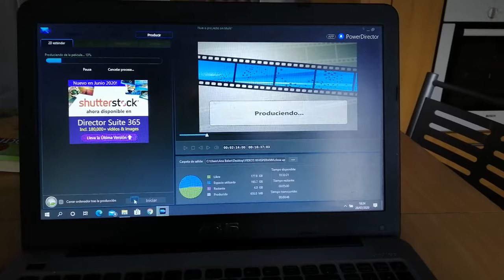Vlog Grabo tarde | un poco aburrido | caloooor